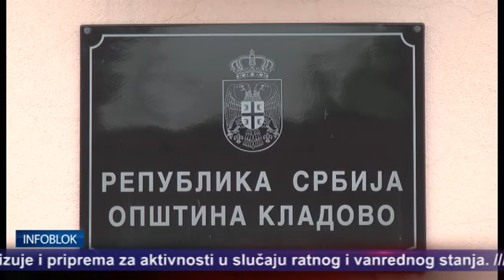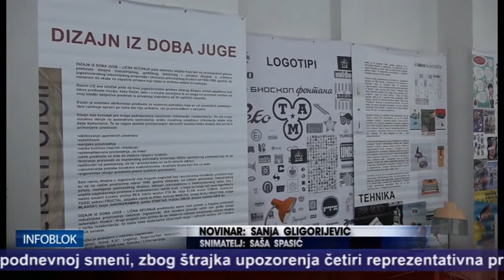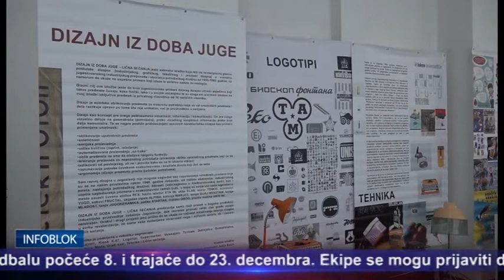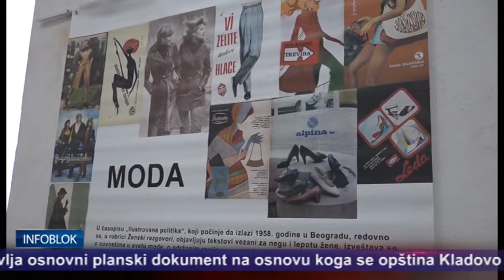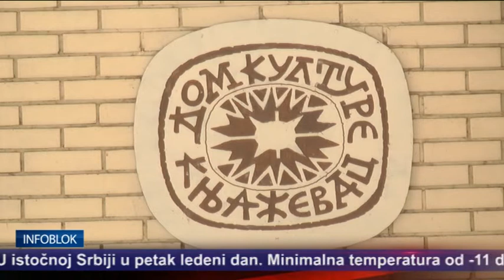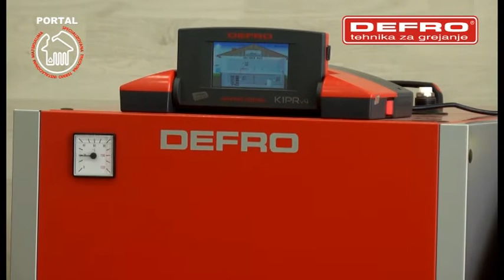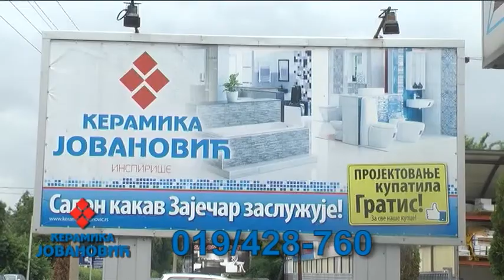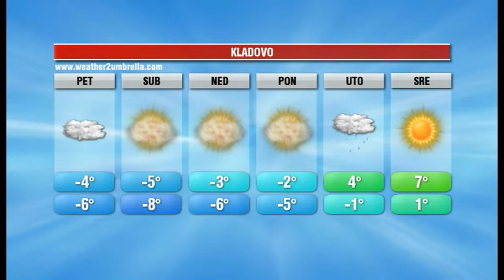INFOBLOK 29 11